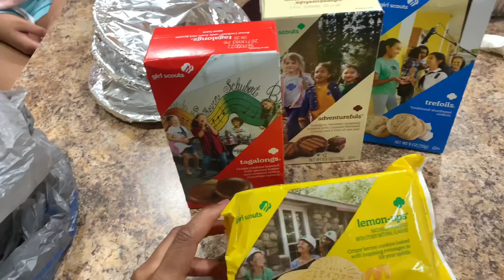Easter Egg Hunt! (Opening Easter Baskets)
Hey Babes,
I’m a lot late with the Easter video lol but the kids had so much fun and enjoyed their cousins and the Easter egg hunt so it was a must I still post it🥰❤️ Remember you are more then welcome to leave a comment but be respectful and positivity Only❤️

Social Media!

Personal Instagram: Malika_Daviss

Business Instagram: boujie__minks

Daughter Instagram: bossbabyava1204

PERSONAL TIKTOK: Malika_ava_dior_momma

DAUGHTERS TIKTOK: Ava_Dior__Sistas